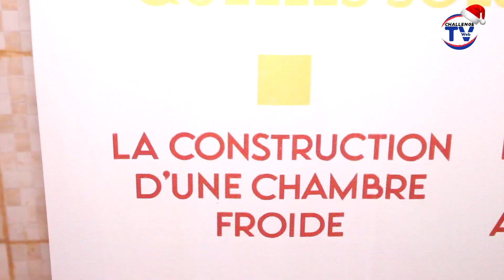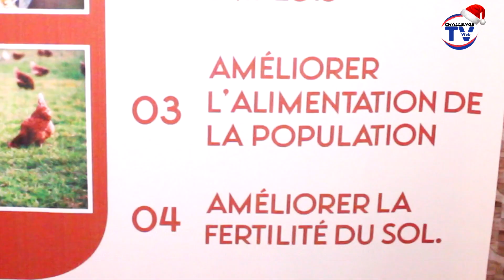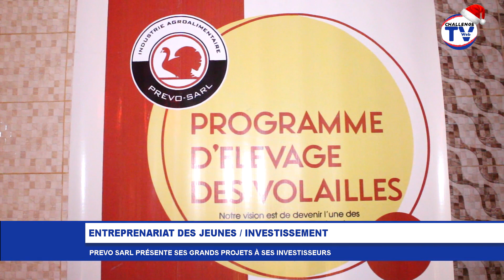PREVO SARL RENCONTRE SES BAILLEURS ET ANNONCE LES GRANDS CHANTIERS À VENIR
Challenge web TV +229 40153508